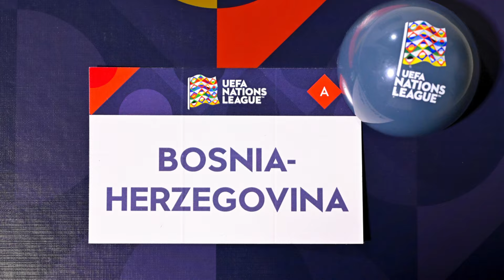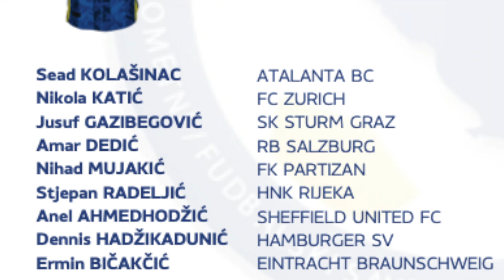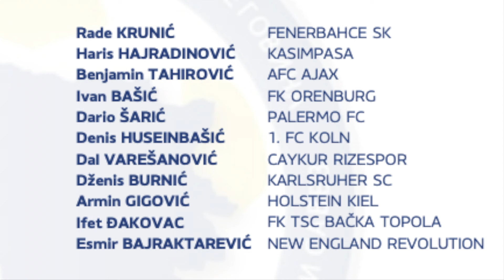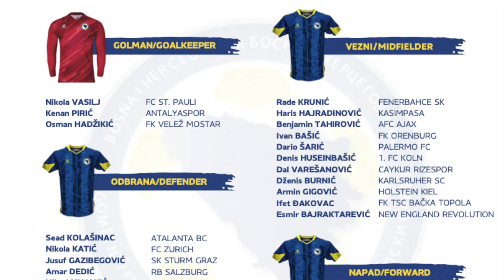Počinje novi reprezentativni ciklus!! | Sergej Barbarez objavio spisak za Lige nacija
Pred reprezentacijom BiH su novi izazovi i to ni manje ni više nego u elitnoj A diviziji Lige nacija zbog koje je selektor naše A selekcije Sergej Barbarez održao press konferenciju te saopštito spisak igrača za nadolazeće duele protiv Nizozemske i Mađarske.